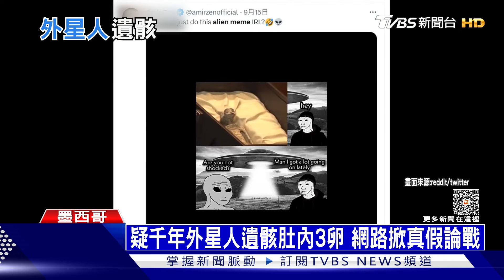墨西哥外星人遭疑造假 火速送驗稱:非地球物種 | 十點不一樣 20230921@TVBSNEWS01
墨西哥國會公布，疑似外星人的遺骸，遭質疑可能是造假。墨西哥為了釐清疑慮，找專家進行斷層掃描跟X光檢測，結論是，骨骼沒有拼湊造假痕跡，經過DNA比對後，依然對外宣稱，這不是地球物
# 墨西哥#外星人#DNA